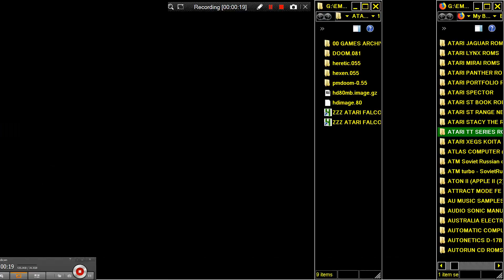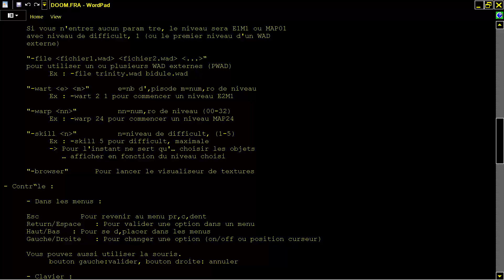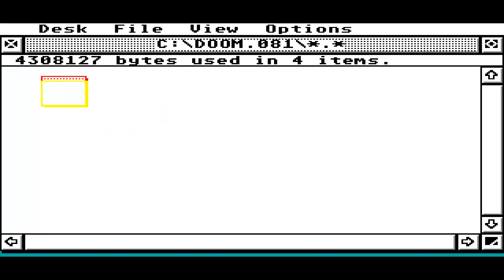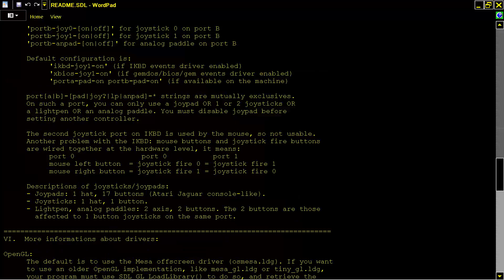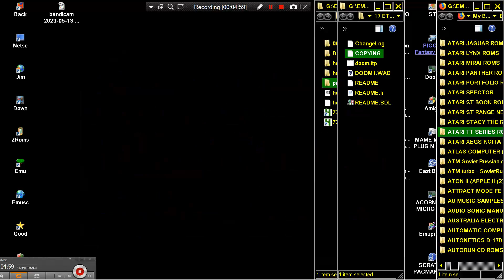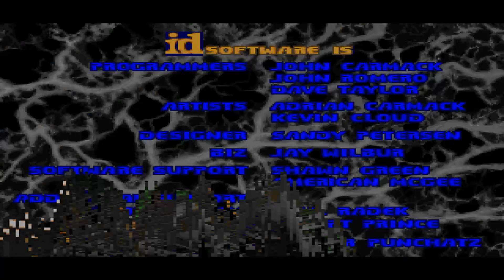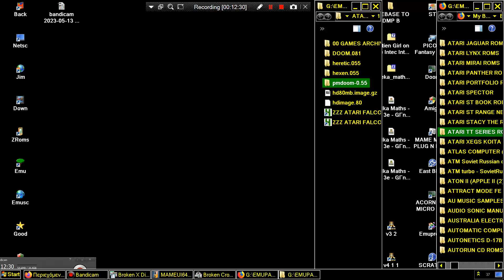ATARI FALCON 030 040 68030 68040 DOOM 1 I MOD id software HATARI EMULATOR TT Mandin, Patrice [Data]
IWAD ATARI FALCON 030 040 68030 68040 DOOM 1 id software IN HATARI EMULATOR TT Mandin, Patrice [Data] Cloud, Kevin / Carmack, Adrian Petersen, Sandy / Romero, John Green, Shawn BELOW THIS PARAGRAPH,YOU FIND MY FRIENDS YOUTUBE CHANNELS THAT HAVE VERY INTERESTING,RETRO VIDEOS,LONGPLAYS,EMULATION,MOVIES,MARTIAL ARTS ELEMENTS AND OTHER GOODIES.PLEASE VISIT THEIR CHANNELS :

1) "GAME DEVELOPER" (GAME INTRO)
2) "GAME PUBLISHER" (GAME INTRO)
3) "MENU" DEVELOPER" (FOR ATARI ST GAMES - WHEN THE MENU STARTS)
4) TEAM WHO "CRACKS" GAME (INSIDE DECOMPACTER FROM ATARI ST OR IN THE AMIGA CRACKTRO)
5) VERSION OF UTILITY "CRACK TEAM" USES (AFTER GAME SELECTION IN MENU IN ATARI ST)
6) PROGRAMMER(S) WHO PROGRAMMED GAME (GAME START SCREEN, AND SOMETIMES EVEN IN "HIGH SCORE TABLE".

1) THE GAME EXISTS IN ONLY ONE VIDEO UPLOAD BUT THE UPLOADER "TALKS CONTINOUSLY",THEN THIS IS USELESS FOR ME AND I UPLOAD THE SAME GAME WITHOUT SPEECH
2) IF ANOTHER GAME UPLOAD (ONE ONLY VIDEO) IS FROM EXTERNAL "BAD" CAMERA WITH BAD SOUND,THEN I UPLOAD IT,AGAIN BECAUSE THE OTHER VIDEO IS USELESS...ETC ETC.WELL,FOR ME THESE GAMES ARE NOT "EXISTS" ON YOUTUBE
3) ALSO IF THE GAME HAS "FAKE" MUSIC SUCH AS FOR HYPOTHETICAL EXAMPLE OF "PACMAN" WHICH IN THE VIDEO YOU HERE INSTEAD GAME AND SAPLES "SAMANTHA FOX",THEN THE GAME IS USELESS,AGAIN,FOR ME.

INTERESTING